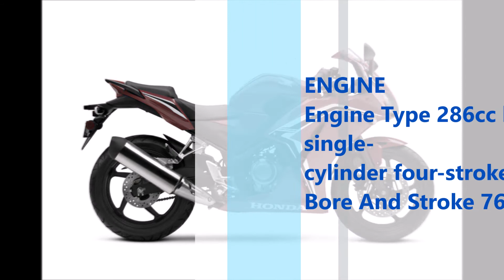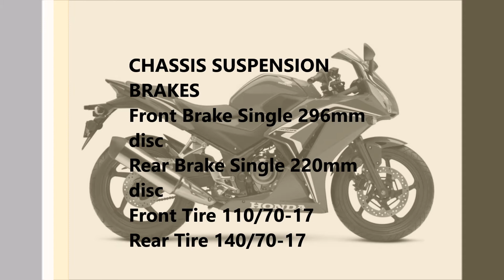Honda CBR300R 2021 first look and specification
2021 Honda CBR300
Key Features
Engine displaces 286cc for user-friendly power throughout the rev range
Counterbalancer results in smooth running
PGM-FI fuel injection produces crisp throttle response
CBR500R-inspired exhaust system features large internal volume for strong performance, stylish appearance and a throaty exhaust note
A nimble chassis and responsive handling are key to fun, confidence-inspiring rides in wide-ranging conditions, and the CBR300R’s design
takes each of these prerequisites into account. This is also true of the suspension, brakes and controls, which are engineered to be confidence-inspiring and perform well.
High-quality, full-fairing design with dual headlights evokes the styling of larger-displacement CBR supersport machines
Narrow seat and compact side covers, plus an accessible 30.7-inch seat height combine to facilitate putting a foot down at stoplights
296 mm front and 220 mm rear brake discs provide excellent stopping power
Shock with preload adjustment offers a quality ride experience that can be tailored to the rider’s needs
Rear-view mirrors with short stalks have a sleek look
One-year, transferable, unlimited-mileage limited warranty; extended coverage available with a Honda Protection Plan.
Meets current EPA and CARB standards
California version differs slightly due to emissions equipment